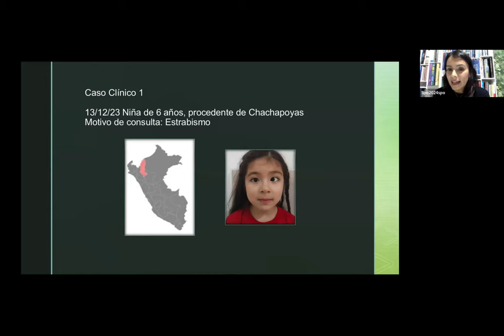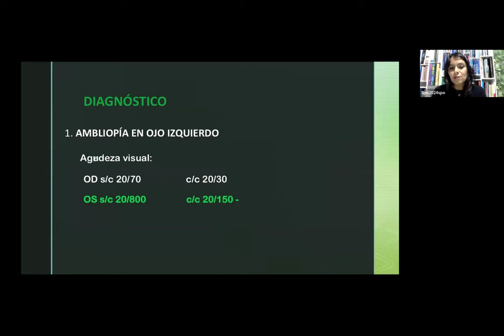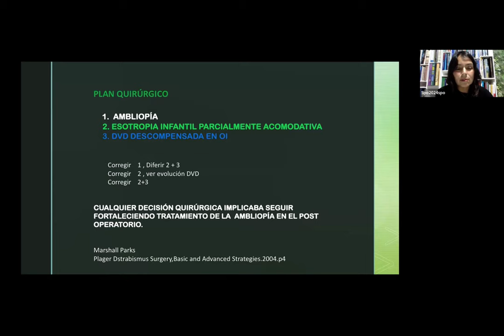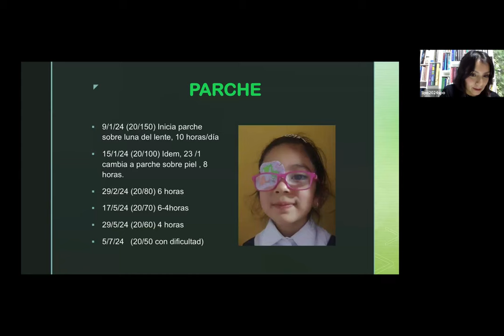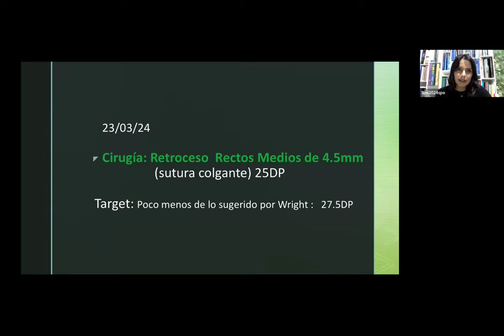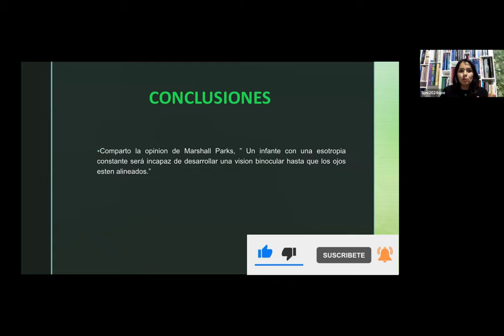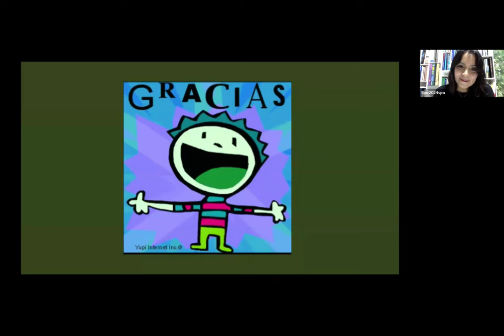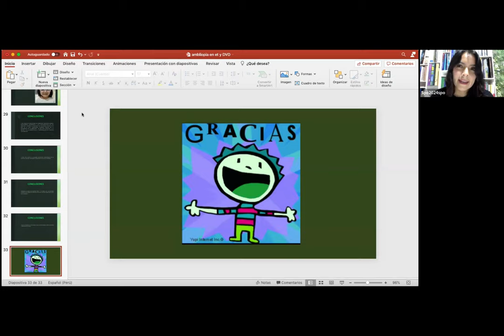SESIÓN VIRTUAL CAPÍTULO DE PEDIÁTRICA - DRA. ELVA CÁCEDA SÁNCHEZ, PERÚ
TEMA: AMBLIOPÍA EN ESOTROPIA
PARCIALMENTE ACOMODATIVA
Y DESVIACIóN VERTICAL
DISOCIADA DESCOMPENSADA